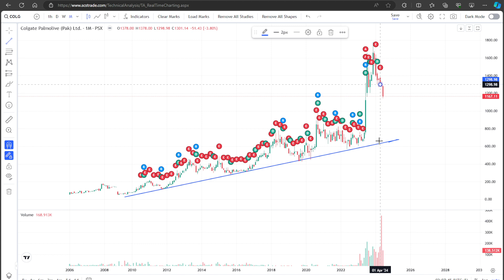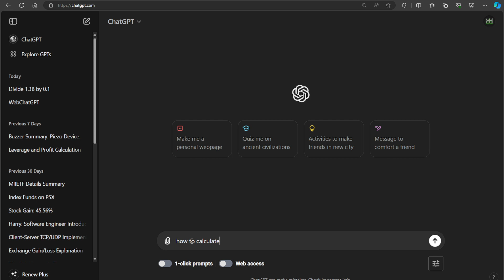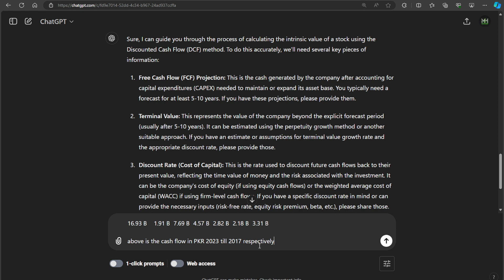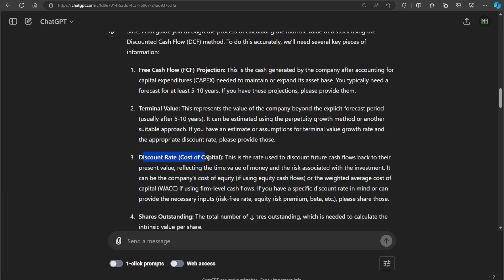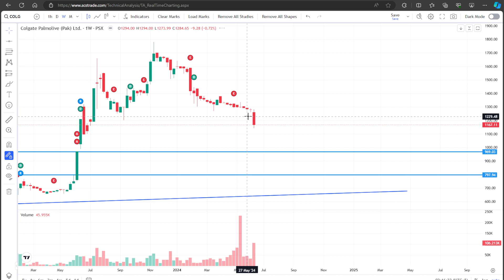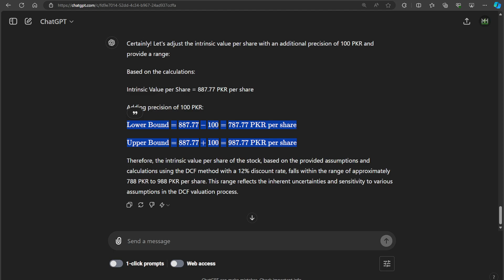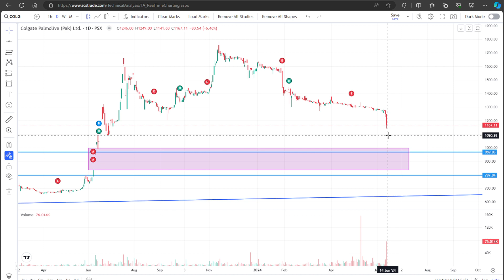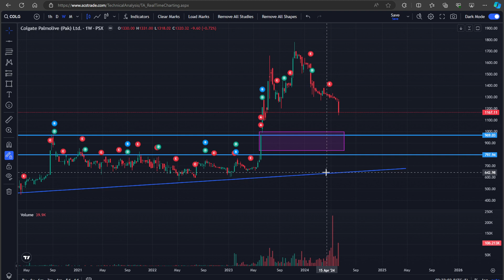COLG colgate palmolive company dead? 💀🩸buying range Colgate psx intrinsic value😍 |COLG Analysis colg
COLG | COLG colgate palmolive company  | Psx |

COLG is a good chemical sector stock and is trading at good price for short term trading and golden opportunity for traders who want to earn huge profit in short term as well as in long term.